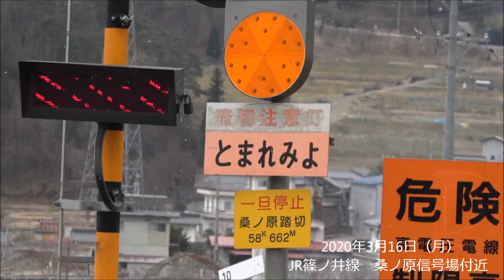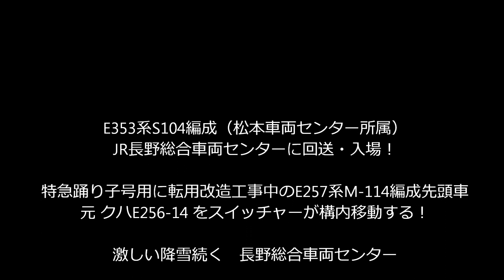E353系S104編成 NN 入場！転用改造中 E257系M-114編成先頭車 構内移動！2020.3.16 JR長野総合車両センター panasd 1635